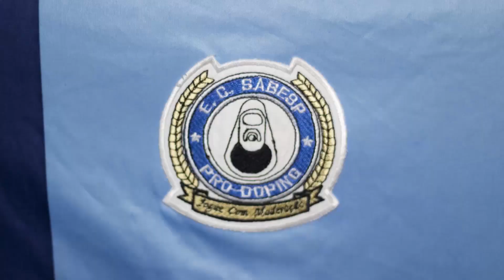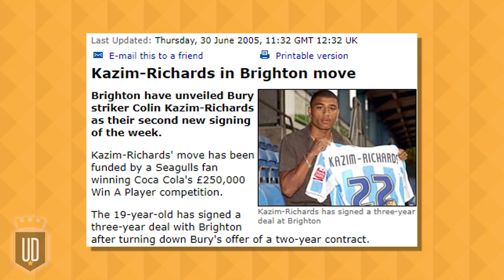Cadê você, Kazim? O inglês jogou no Corinthians e ainda está rodando o mundo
Fique por dentro de tudo o que acontece no mundo do futebol com o app Onefootball.
Colin Kazim-Richards veio de uma família pobre de Londres, ganhou o apelido de "Coca-Cola Kid" no início da carreira e depois começou a rodar o mundo. Rodou tanto que se naturalizou turco, jogou no futebol brasileiro (Coritiba e Corinthians) e agora está em outro país latino. Veja o vídeo, lembre da carreira desse jogador alternativo e conheça o paradeiro dele.